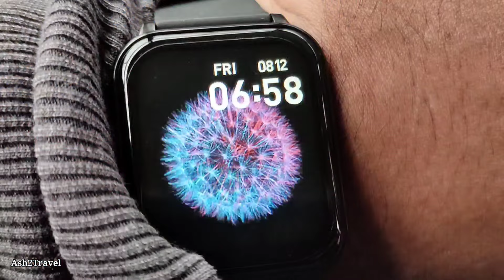Bengaluru to Agumbe : KSRTC Sarige full bus journey : Hairpin Bends road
Watch my bus journey from Bengaluru to Agumbe by KSRTC Sarige bus. This bus is a 7 am bus from KSRTC Majestic Bus Terminal 2A. This bus is scheduled to reach Agumbe bus stand by 3 pm. However, our bus reached by 4:50 pm. Most of the route is a single-lane road and navigates through beautiful tea & coffee plantations.  The fare for the bus is Rs. 433 and it goes via a very scenic route as well. This bus goes to Agumbe via Chikmagalur. So many who want to go to Chikmagalur can catch this bus. It reaches Chikmagalur by 12 pm. Our bus driver was driving the bus really well. We overtook many Sarige buses on the NH 75 highway. There were three halts as well for breakfast, lunch & tea. You should try the day journey so that you get to see the beauty on the way. The distance between Bengaluru to Agumbe is approximately 350 kms and would take between 8 - 10 hours. The bus route is Bengaluru - Hassan - Chikmagalur - Agumbe.

0:00 Intro
0:39 Late for my bus
1:33 Journey Begins
2:24 Beautiful NH 75
2:47 Buses overtake
3:45 Kunigal
4:29 Breakfast Halt
5:00 Bus Info
6:51 Back on road
8:32 Channarayapattana
9:42 Sarige overtakes
12:20 Hassan
15:52 Bellur
16:37 Greenery
20:03 Chikmagalur
21:41 Hairpin Roads
24:14 Balehonnur
24:58 Beautiful roads
25:31 Jayapura
26:15 Koppa
27:47 Agumbe

I had also done my bus journey from Sringeri to Bengaluru by Sugama Sleeper bus.